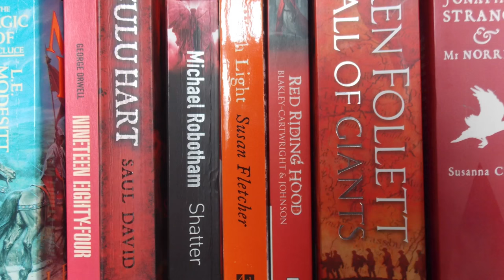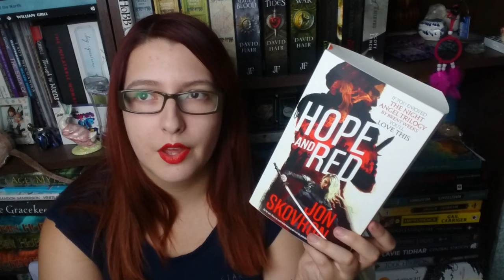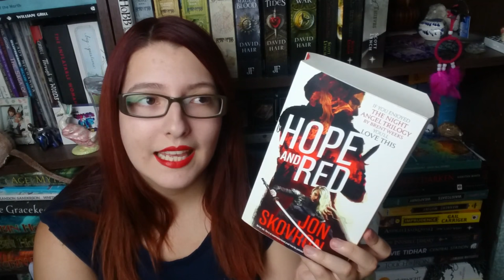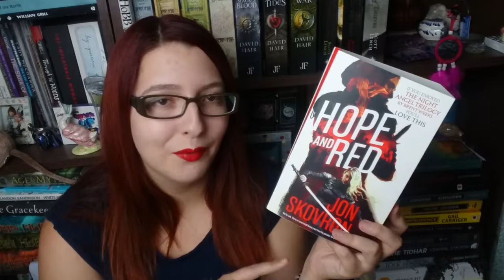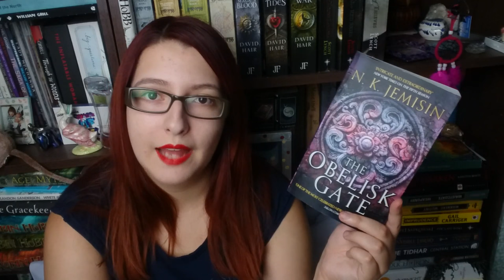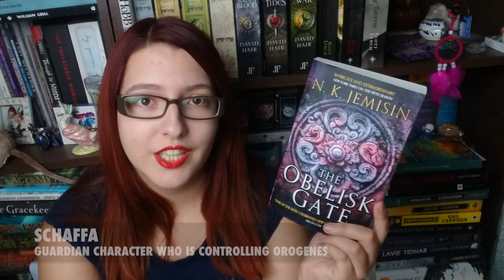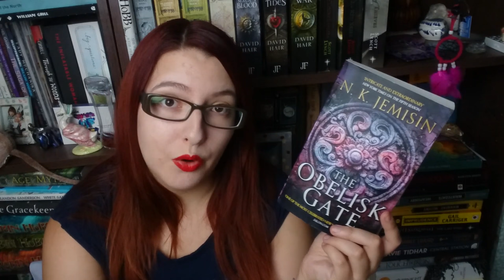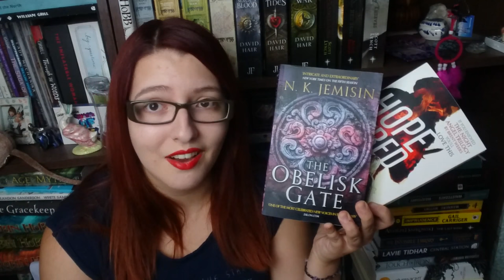Orbit Books | Hope & Red | The Obelisk Gate | Reviews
Two new titles from Orbit. Make sure to let me know if you buy Hope & Red or if you're SUPPPPER excited for Obelisk Gate below :D